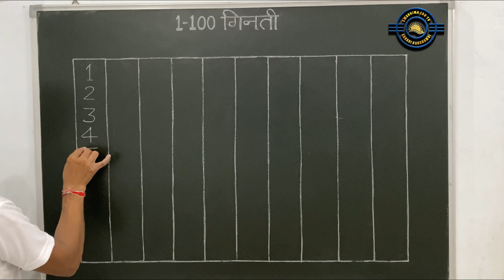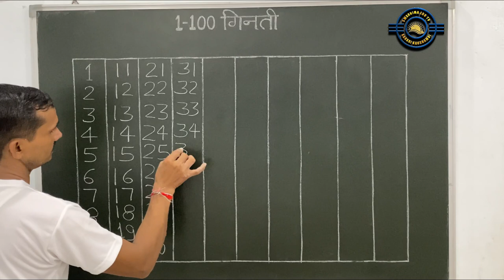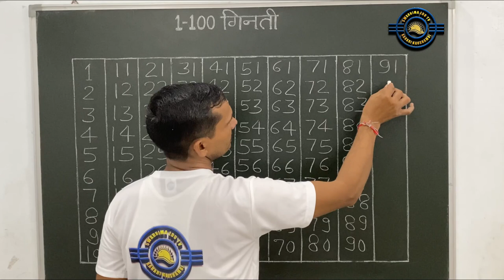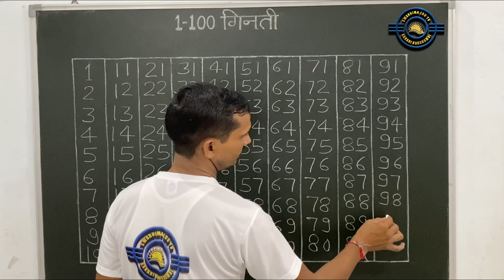1 to 100 counting 1 से 100 तक गिनती learn Counting 123 kids learn 1 -100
1 to 100 counting
1 से 100 तक गिनती
123
kids learn 1 -100
counting
 learn Counting